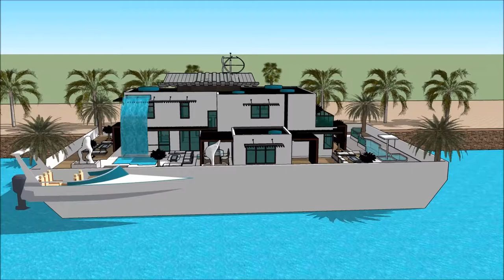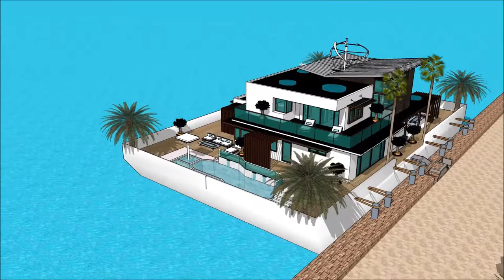ハウスボート 建築デザインスケッチアップ ボートハウス 建築家 スケッチ 高級邸宅 浮動住宅 建築家 情熱大陸アムステルダム in Holland Beograd living on a ハウス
The floating house villa houseboatzania launching an innovative high-end luxury yacht floating house villa mansion home design potentially as a display of exhibition of the ハウスボート 建築デザインスケッチアップ ボートハウス  建築家 スケッチ  高級邸宅  浮動住宅 建築家 情熱大陸アムステルダム in Holland Beograd living on a ハウス.

The collection of the Floating house villa houseboatzania concept of ハウスボート 建築デザインスケッチアップ ボートハウス  建築家 スケッチ  高級邸宅  浮動住宅 建築家 情熱大陸アムステルダム in Holland Beograd living on a ハウス consists of high luxury and architectural art pieces in minimalism combined with living on the waterfront of the harbour.

The floating house villa mansion yacht design has the basis to sustain living with high standards and contemporary structural design - ハウスボート 建築デザインスケッチアップ ボートハウス  建築家 スケッチ  高級邸宅  浮動住宅 建築家 情熱大陸アムステルダム in Holland Beograd living on a ハウス with numerous of prospects for excessive living and celebrating the desire of life worldwide: